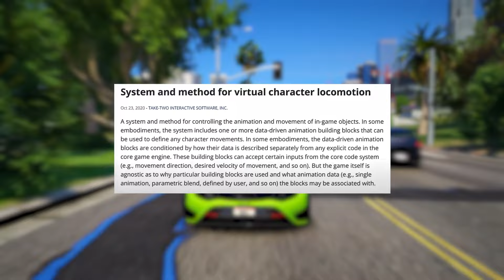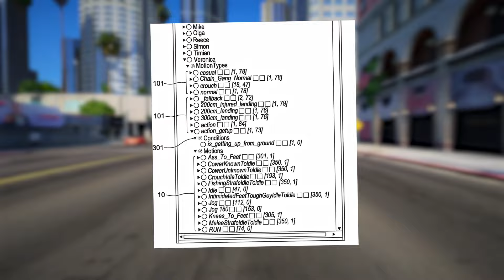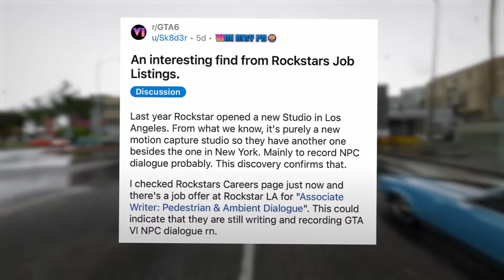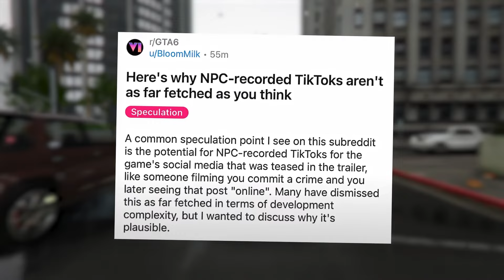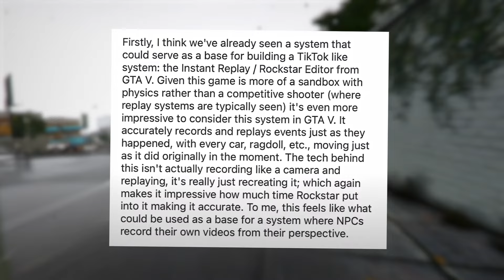Grand Theft Auto 6 - Full Gameplay Leak Detailed..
This gta 6 news will astonish you... let's put it at that.